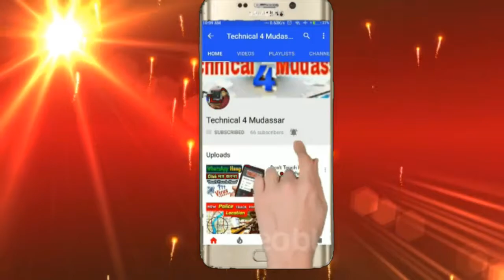How To Enable Super Chat On Youtube || Step By Step || Android || Hindi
YHow To Enable Super Chat On Youtube || Step By Step || Android || Hindi
1 How to use YouTube super chat on android in Hindi 2018
अगर आप Instant 50 रुपए प्राप्त करना चाहते हैं तो यह App download kare
नमस्ते दोस्तों ! हमारे चैनल पर आपका बहुत स्वागत है दोस्तों हमारे इस चैनल पर आप हर रोज़ मोबाइल और कंप्यूटर से जुड़े हुए New Gaddegt Unboxing कंप्यूटर/लैपटॉप & मोबाइल रिपेयरिंग ओर डिजाइन की सारे काम & टिप्स और ट्रिक्स जान सकते है ! धन्यवाद।